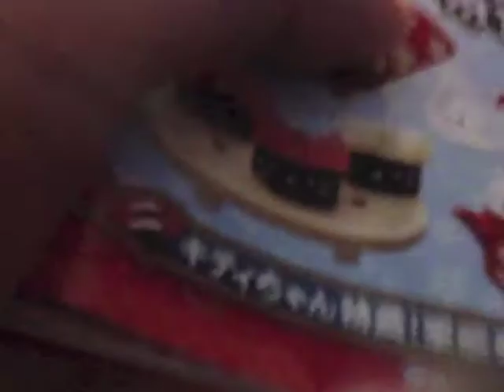Tiny Food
Made by an 8 year-old fan of rrcherrypie.